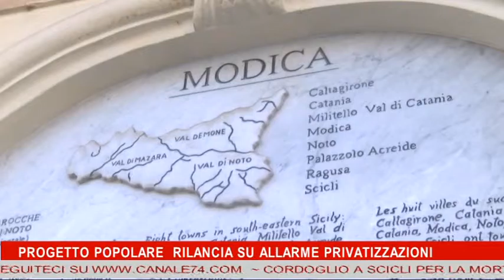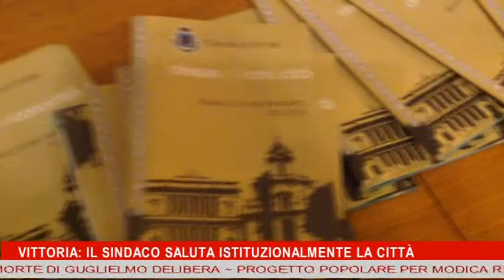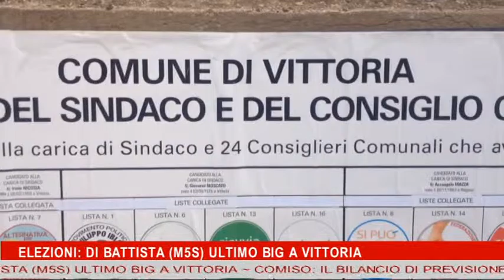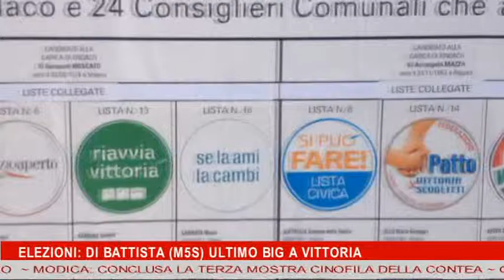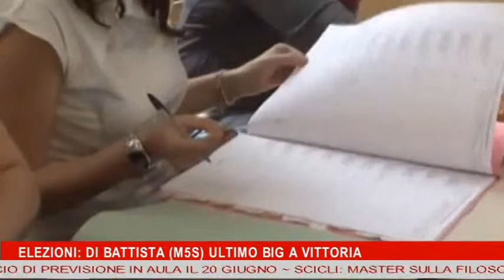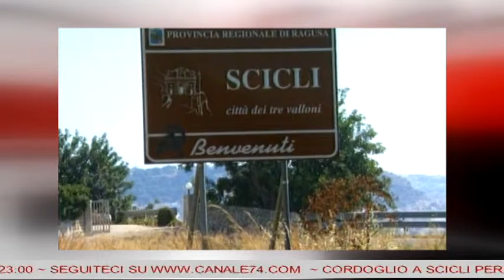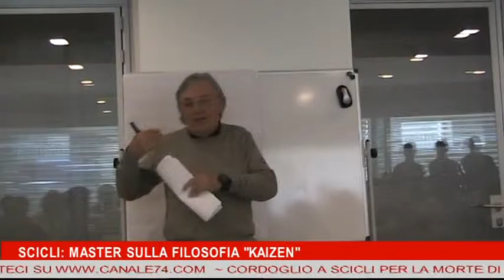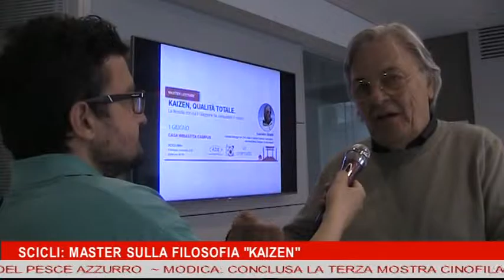TG 3 GIUGNO 2016